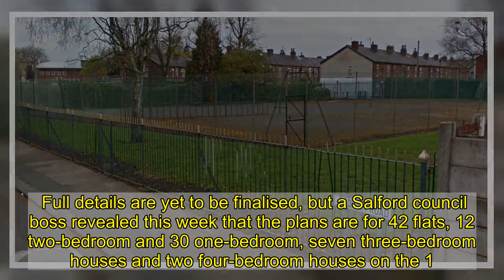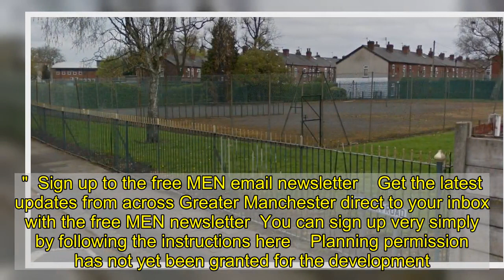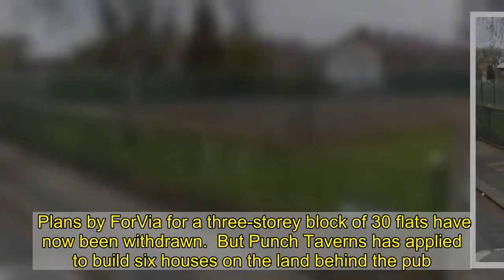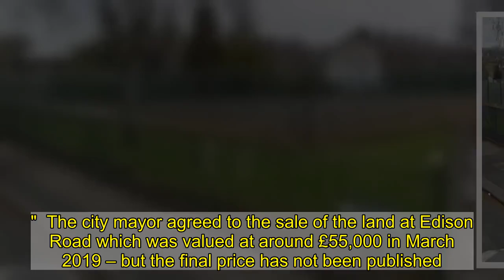‘Disused’ tennis courts and bowling green sold to developer for social housing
‘Disused’ tennis courts and part of a bowling green in Barton have been sold to a developer for social housing after similar plans at a nearby site fell through.  The land at Edison Road, declared surplus to requirements by the council, has been sold to local housing provider ForViva which wants to build 51 homes.  Full details are yet to be finalised, but a Salford council boss revealed this week that the plans are for 42 flats, 12 two-bedroom and 30 one-bedroom, seven three-bedroom houses and two four-bedroom houses on the 1.1-acre site.  The council will keep some of the land north of the development site, last used as a bowling green, with the intention of leasing it to local club Parkwyddn FC.  Barton councillor John Mullen said such a deal would be a 'win-win' for the area which has been subject to anti-social behaviour at the vacant leisure facilities.   Salford city mayor Paul Dennett described it as a 'really exciting' development.  He said: "Homelessness and housing is a real challenge at the moment in the city, so actually increasing the supply of truly affordable housing, which is social rented units in my opinion, is really welcomed.  "We have over 6,000 households on our housing waiting list at the moment within the city of Salford so I know this will be much-needed accommodation for many people in the city."  Sign up to the free MEN email newsletter    Get the latest updates from across Greater Manchester direct to your inbox with the free MEN newsletter  You can sign up very simply by following the instructions here    Planning permission has not yet been granted for the development.  But households in Darwell Avenue and Kirkman Avenue have received letters explaining the initial proposals for the site, resulting in the council receiving 'a number of queries from local residents' relating to the social housing scheme.  Mayor Dennett added: “I’m aware of some of the emails that have been sent in as a consequence of a letter drop to residents in and around the area with regards to the proposed disposal of the land.  "Many of those will be addressed at the planning stage.  "In terms of designs and visual impact. There are questions around whether this is a tower block. It’s apartments by the sounds of things.    "And then also the bowling club being retained for a football club.  "Again, these are questions that have been asked which I’m sure we’ll be happy to provide answers to the residents in question."  It comes after ForViva had planned to build 30 social rented units on the former bowling green behind the Rock House pub further down the road.   However, in response to local concerns and due to 'design challenges', ForViva decided not progress these plans, according to council boss Angela Martens.  Plans by ForVia for a three-storey block of 30 flats have now been withdrawn.  But Punch Taverns has applied to build six houses on the land behind the pub.  ForViva, which owns a strip of land at Higson Avenue, has agreed to grant a